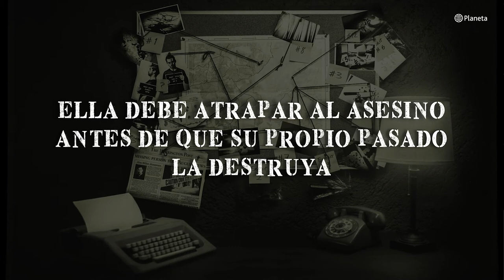Booktrailer: Los niños del verano - Planeta de Libros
La tercera entrega de El jardín de las mariposas te robará el sueño.

El FBI estaba preparado para cualquier caso, menos para este.
Cuando la agente Mercedes Ramirez encuentra en la entrada de su casa a un niño golpeado, cubierto de sangre y aferrado a un oso de peluche, no se puede imaginar que ese brutal evento es solo la punta de un iceberg siniestro. El chico le cuenta que sus padres fueron asesinados por un ángel que luego lo llevó hasta su porche para que ella lo cuidara. Sin embargo, no se trató de cualquier asesinato, sino de uno especialmente atroz, más violento que cualquiera que la Unidad de Delitos contra Menores hubiera enfrentado antes. Pero esto es solo el inicio: un ángel vengador está suelto y dispuesto a impartir su justicia salvaje. Uno a uno más niños comienzan a llegar a la puerta de la agente con la misma historia de terror. Todos provienen de hogares violentos y despiertan en ella dolorosos recuerdos que amenazan con desestabilizar su carrera y tranquilidad. Mientras la investigación la arrastra hacia la oscuridad, su propio pasado la acecha para destruirla si no consigue atrapar al asesino pronto.